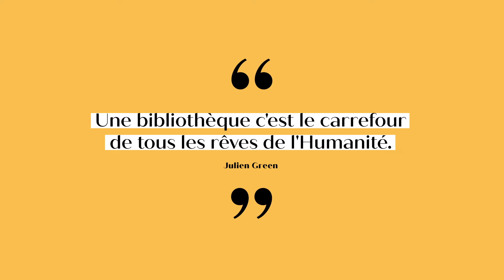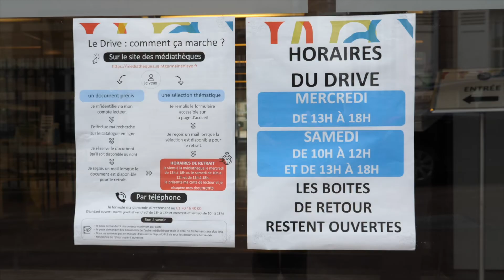Pastille culture - Les médiathèques